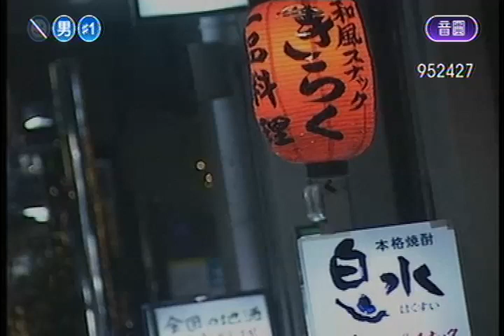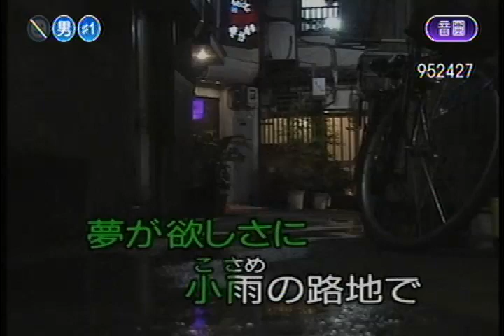逢いたかったぜ 五木ひろし cover/ann